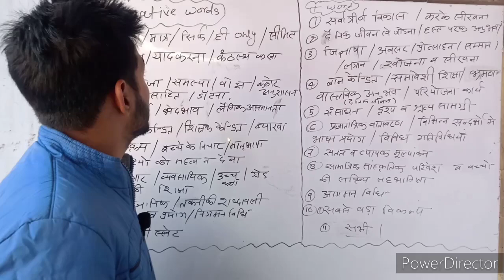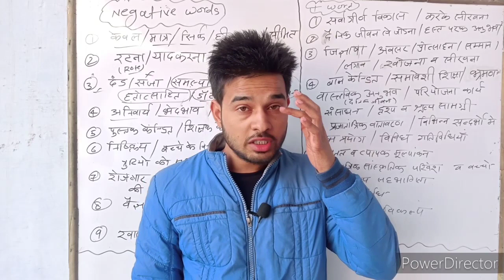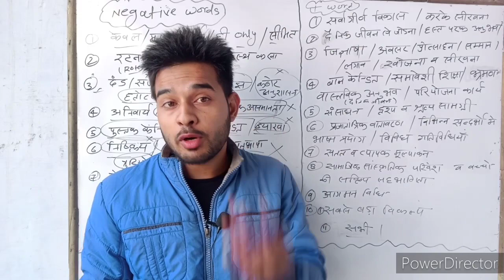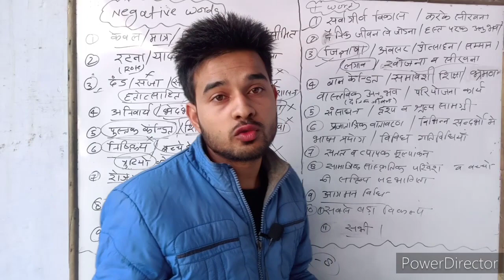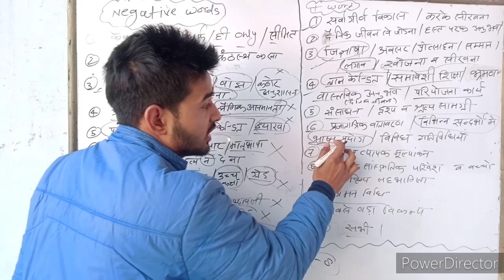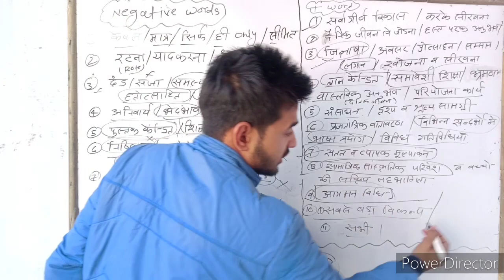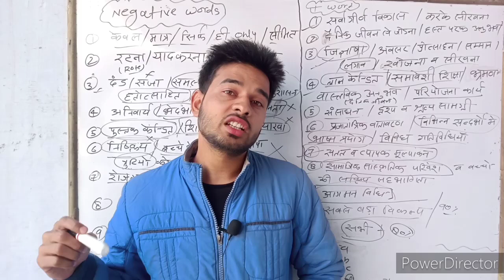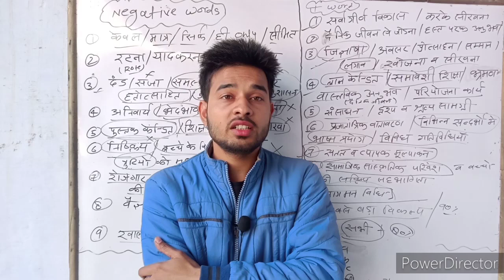Ctet 2021 positive and negative word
एक ही video काफ़ी ctet पास करने के लिये